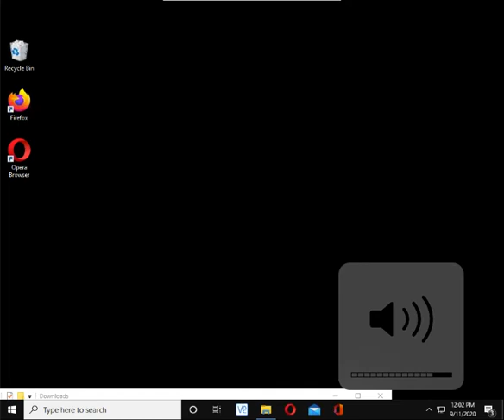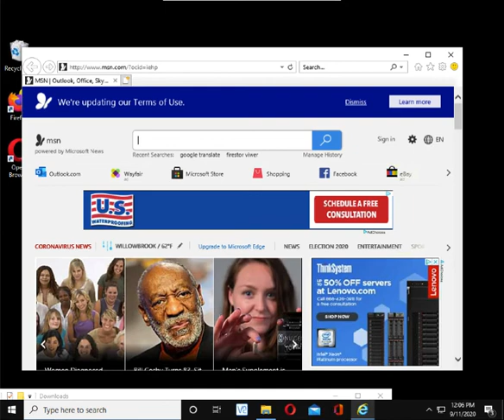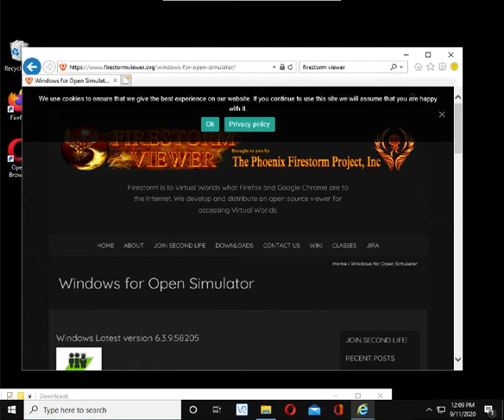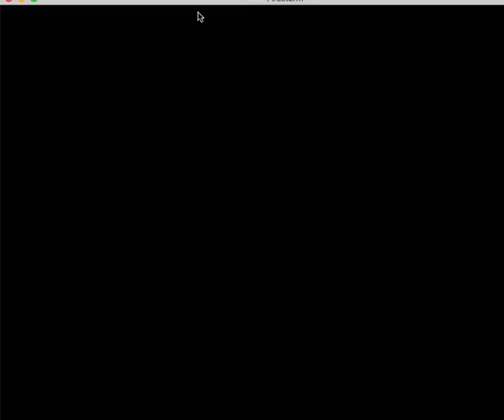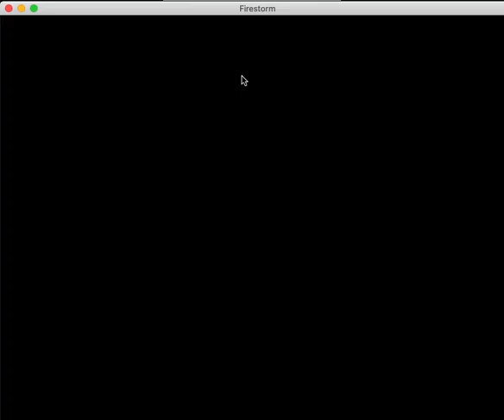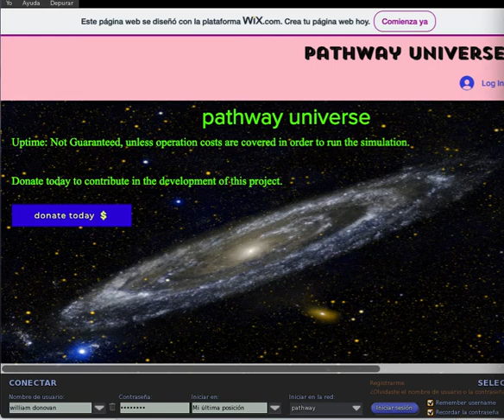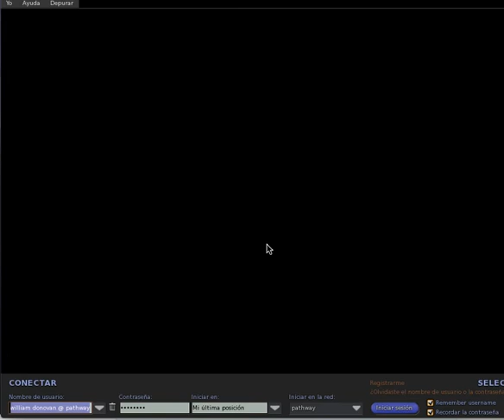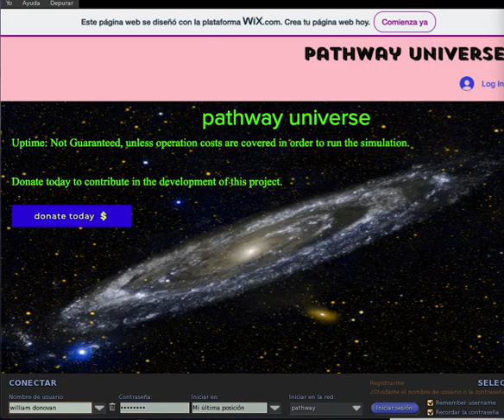pathway universe tutorial: conectar el cliente a la simulación en español